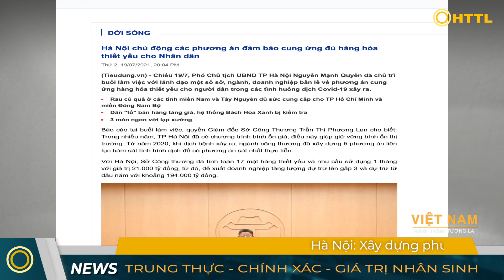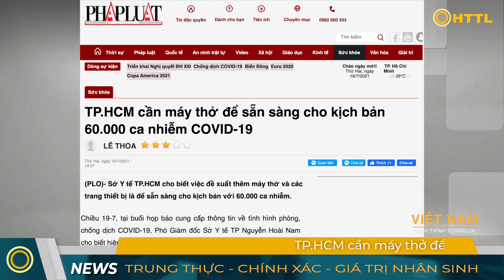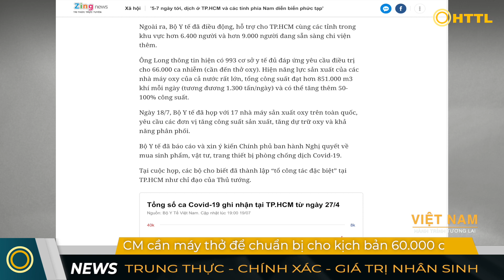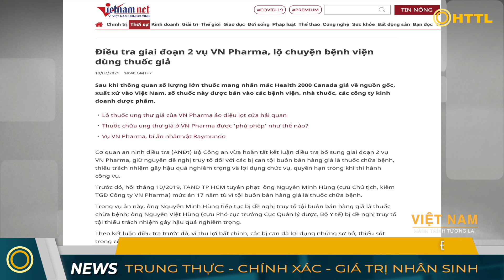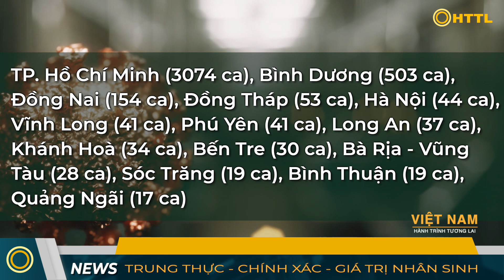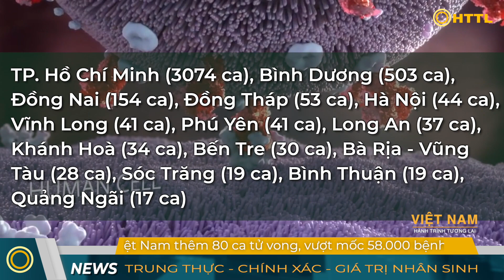Tin Tổng Hợp (20/7): Nóng: F0 có thể xuất viện sau 10 ngày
❂ Bản tin tổng hợp gồm có những nội dung chính sau đây:
- 5 tàu cao tốc triệu USD chở miễn phí rau củ từ miền Tây về Sài Gòn.
- Đà Nẵng tổ chức chuyến bay miễn phí đưa người về từ TP HCM.
- Cấp thẻ nhận diện cho xe đưa người từ TP. HCM về quê.
- Hà Nội: Xây dựng phương án chủ động tự cung, tự cấp hàng hóa.
- Bộ GD&ĐT chốt thi tốt nghiệp THPT đợt 2 vào ngày 6 và 7/8.
- Thông tin chính thức về bức ảnh 'hàn bít con hẻm' đăng trên mạng.
- TP.HCM cần máy thở để chuẩn bị cho kịch bản 60.000 ca nhiễm.
- Điều kiện mới để F0 không triệu chứng ở TP.HCM xuất viện sau 10 ngày.
- Nha Trang: "Mua bánh mì không phải là lương thực thiết yếu"?
- Vaccine Covivac cho kết quả tốt, dự kiến tháng 8 thử nghiệm giai đoạn 2.
- Điều tra giai đoạn 2 vụ VN Pharma, lộ chuyện bệnh viện dùng thuốc giả.
- Bộ Y tế: Việt Nam thêm 80 ca tử vong, vượt mốc 58.000 bệnh nhân.

- Mưa lớn cuốn phăng 2 đập thủy điện của Trung Quốc.
- Trung Quốc ghi nhận ca tử vong đầu tiên do virus Monkey B.
- Trung Quốc sẽ giảm 50% thịt heo nhập khẩu.
- Ông Tập Cận Bình kêu gọi các nhà lãnh đạo thế giới ‘hợp tác’.
-Tiểu hành tinh lớn gấp đôi tháp Big Ben sắp bay qua Trái đất.
- OPEC+ nâng sản lượng dầu mỏ.
- Nhật Bản nắng nóng trên diện rộng.
- Australia kéo dài lệnh phong tỏa chống dịch.
- Chiến hạm Hàn Quốc bùng phát dịch bệnh.
- Cập nhật tình hình VPVH trên thế giới.